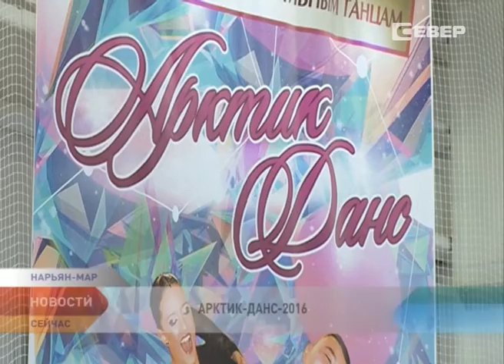На паркет «Арктик-Данс-2016» вышли более 70 юных танцоров НАО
Вальс, квик-степ, ча-ча-ча и самба. Дворец спорта «Норд» на один вечер превратился в грандиозную танцевальную площадку. Более 70 детей от 5 до 12 лет приняли участие в соревнованиях по спортивным бальным танцам на паркете «Арктик-Данс-2016». В этом году они стали юбилейными, 5-ми по счету. Умение слышать музыку, держать «рамку», как говорят профессионалы, и делать правильные шаги — все это учитывалось строгим жюри при выборе лучших танцоров. О тех, кто вышел на паркет, и тех, кто получил заслуженные медали и долгожданные кубки в следующем материале.